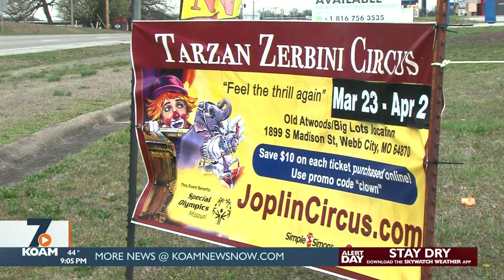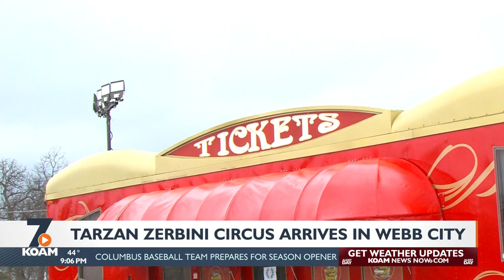Tarzan Zerbini Circus Arrives In Webb City (03/23/23)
You can also find the latest crime, flood information (water levels), money-related scoops, the KOAM job search portal, Live cameras, technology news and more. It's not just a news website, it's a portal for the 4-States area. That way you'll know when we have breaking news or severe weather updates.